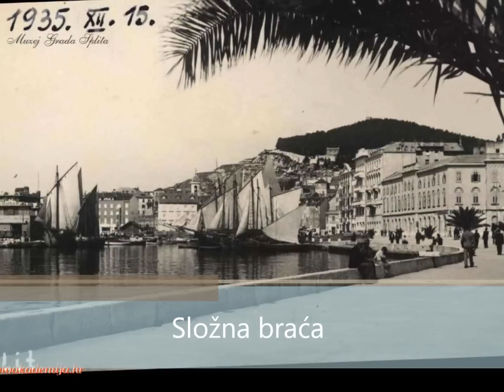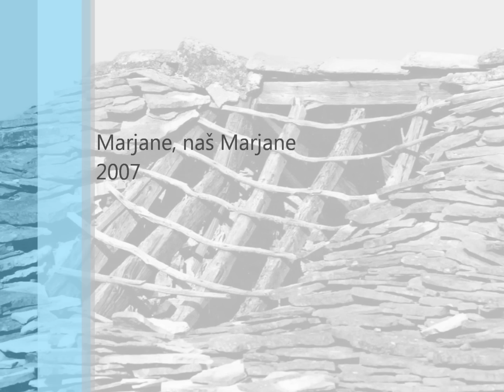Složna braća (Stari Split - Lučac)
Štorija o složnoj braći šjor Ive Vlahovića
Emisija Radio Splita: Marjane, naš Marjane; godina 2007